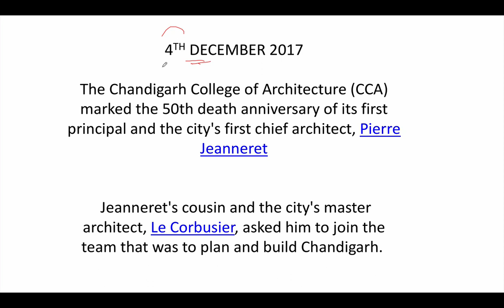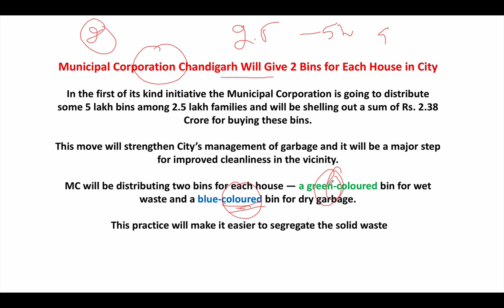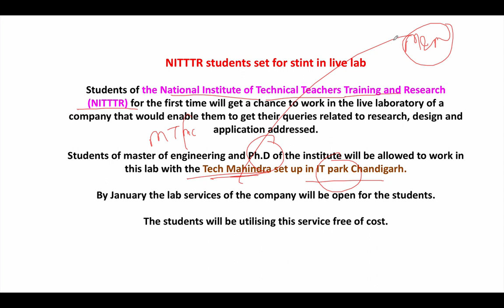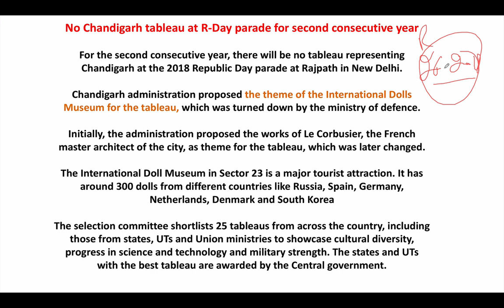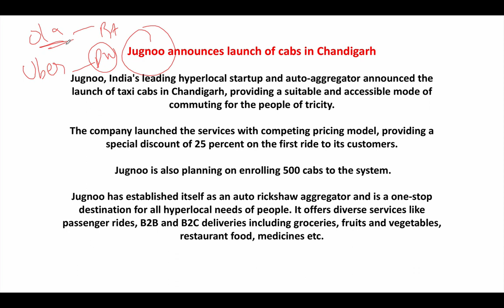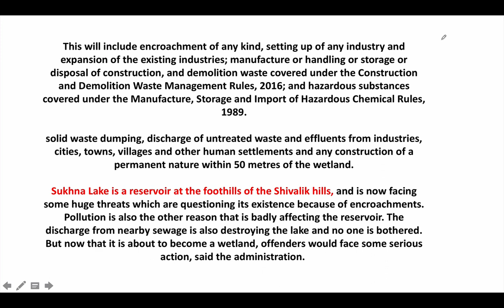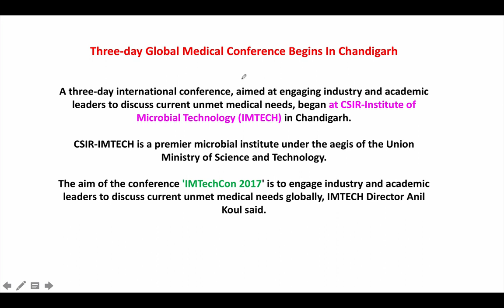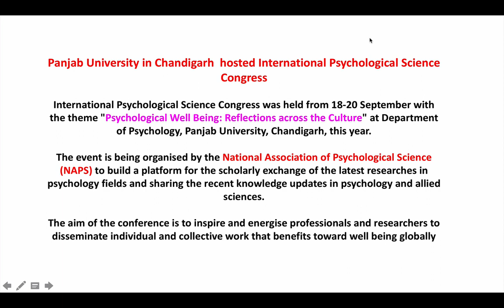Chandigarh Current Affairs 2017 complete - Chandigarh Police constable , teachers recruitment exam